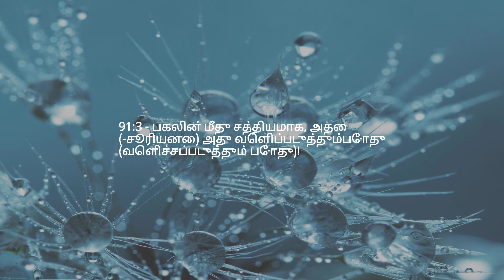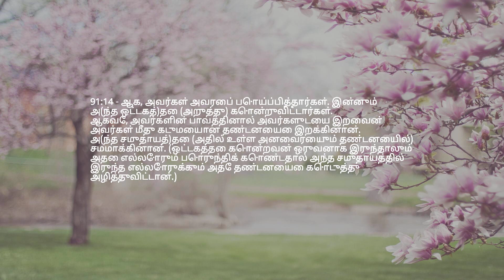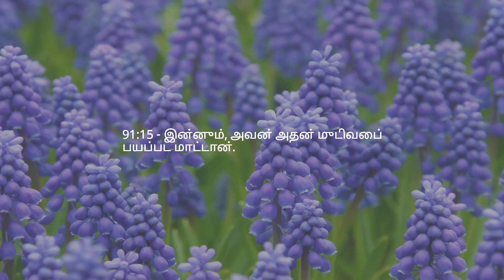அத்தியாயம் 91 — சூரியன்